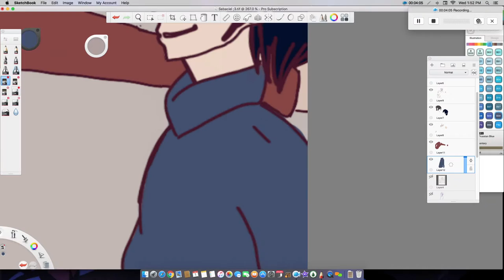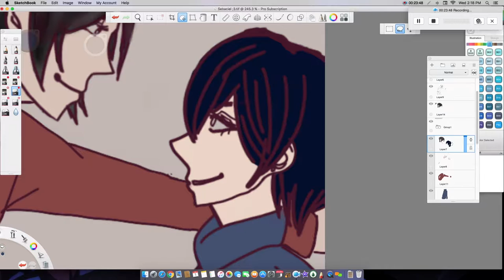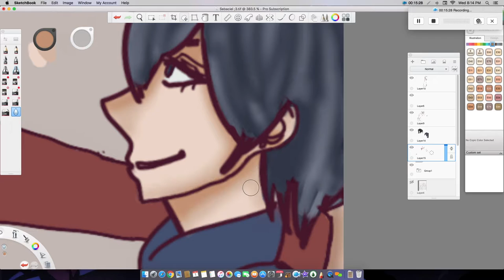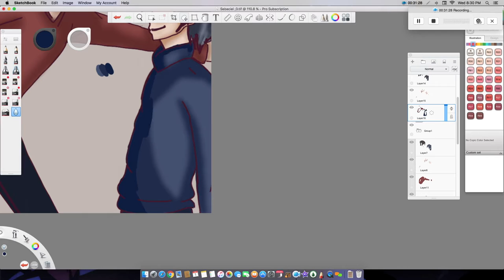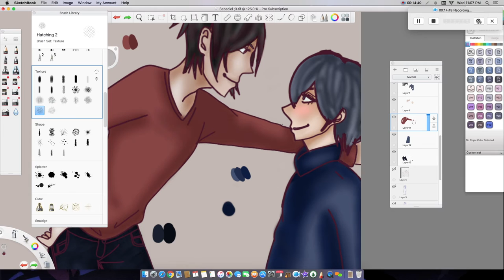Sebaciel Kabedon Speedpaint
Shoutout to +Wind Mogica who helped me out with Sebs anatomy creds to Sebs bod belongs to  her :3

X-Ecutioner Style Sped Up by Linkin Park

Sebastian and Ciel Belong to Yana Toboso :^D